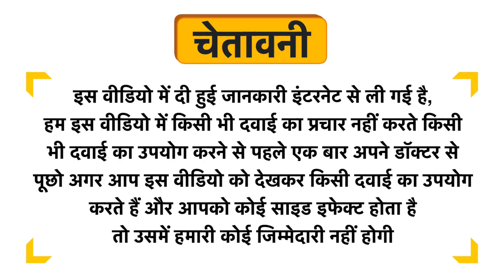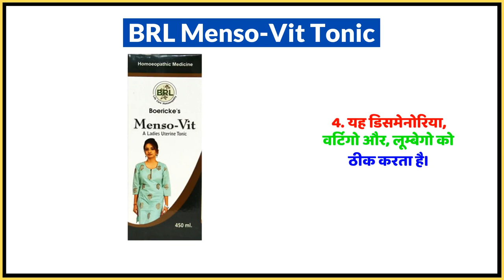BRL Menso-Vit Tonic Uses in Hindi | Side Effects | Dose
BRL Menso-Vit Tonic Uses in Hindi | Benefits | Side Effects | Dose